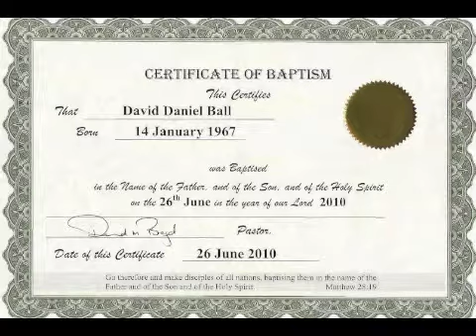Morning and Evening March 21st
AUAWN0322111